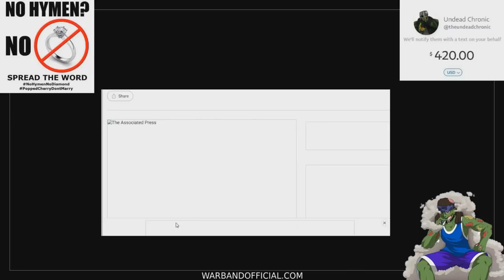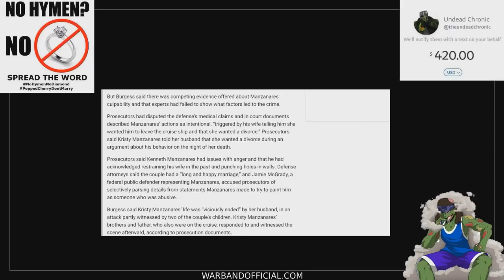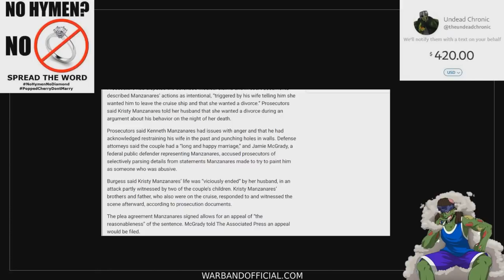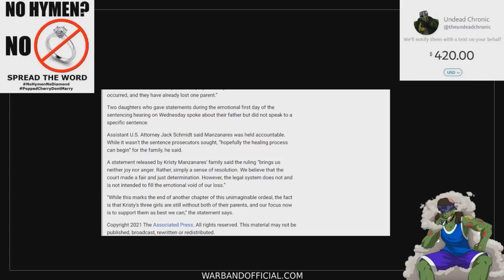Man Goes Gorilla On Wife On Cruise Ship! Divorce Gone Wrong!